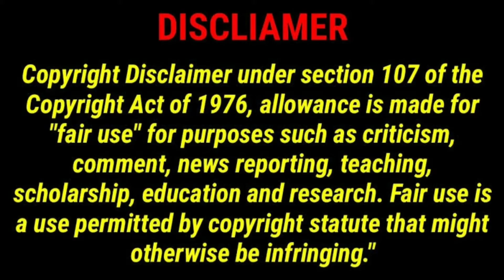The Girl Next Door (2004) Full Movie Explained In Telugu |Hollywood Movies | Telugu local Facts